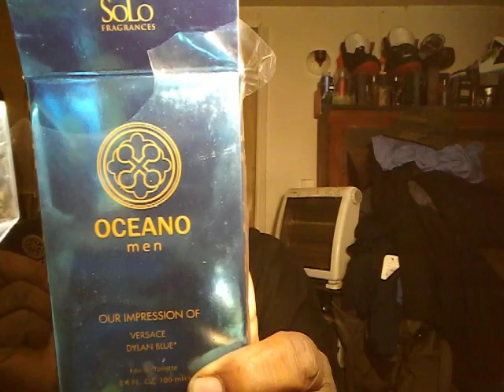versace Dylan blue Cologne my scent of today strong new pick up from citi trends